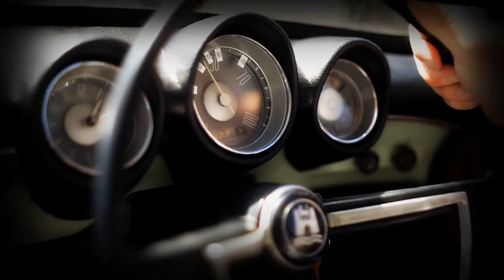VW Fastback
Description